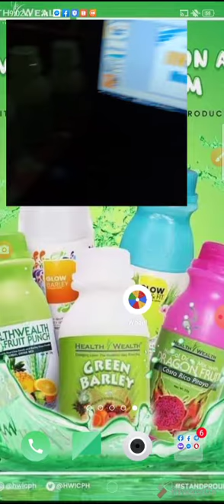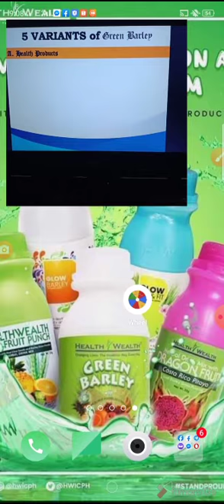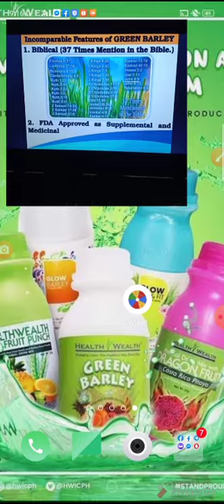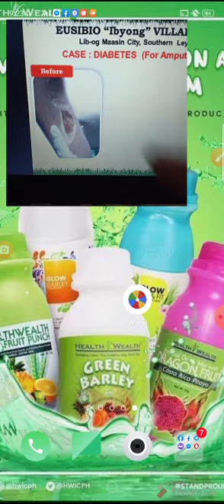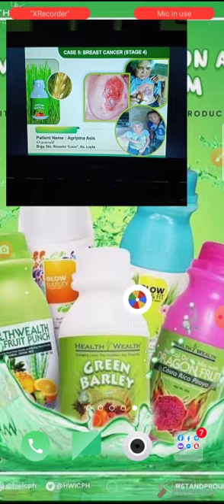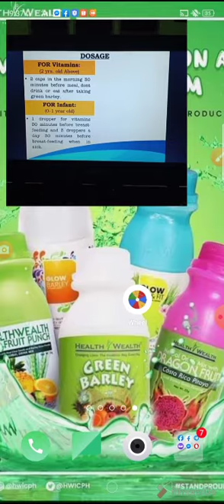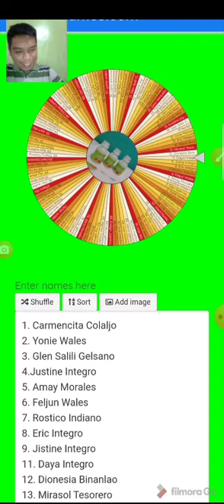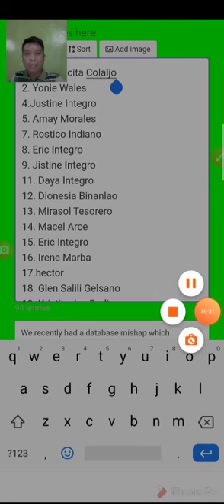Green Barley Free Demonstration